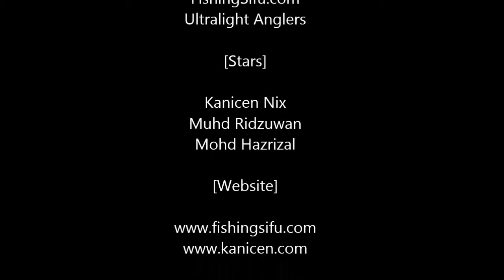Hazrizal Strike Senangin Taiwan with Grenti Strike Soft Baits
Taiwan with Grenti Strike Soft Baits